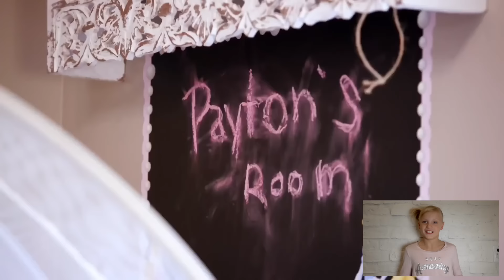Payton reacting to American Ninja Warrior Jr!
I am Payton Delu Myler, and today I get to watch my race from American Ninja Warrior Jr. for the first time!  Come watch it with me!  How do you guys think I did?  Would you ever want to compete on American Ninja Warrior Jr?
Check out Universal kids to see the full episode!  My brothers (Bryton, Ashton, and Paxton's) races will be on there too!